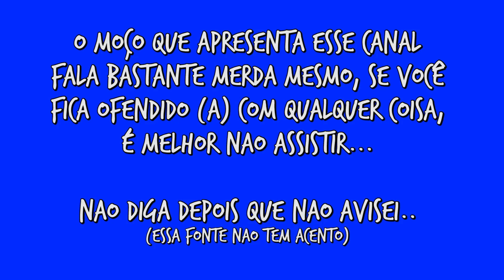Charlie Charlie e Baba-Ovo de Global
CHARLIE CHARLIE, É VOCÊ? NÃO, É O JO SOARES SUA PIRANHA

VÍDEOS NOVOS DIRETO